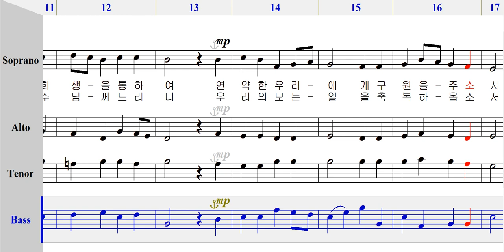215 영원하신 성부(수정보완판)-베이스